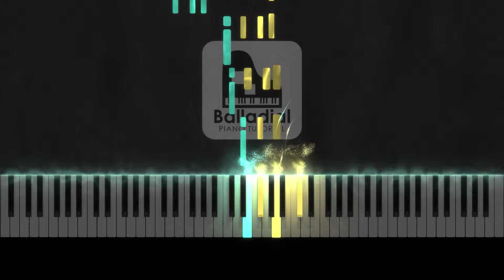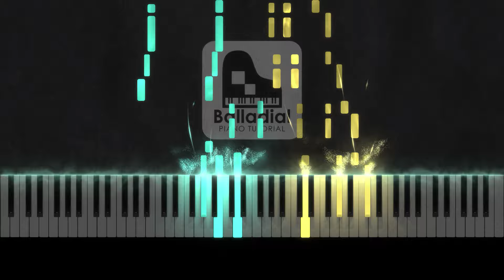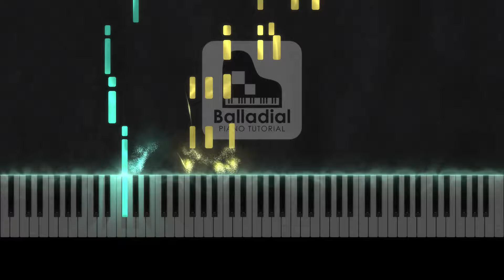Odeon - Ernesto Nazareth (Brazilian Music) | MEDIUM Piano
♪ This is Odeon, by Ernesto Nazareth, a Brazilian composer!